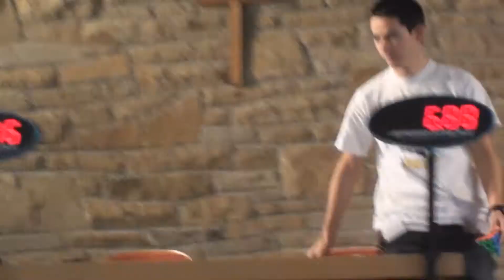We Love Altbier 2012 - Pyraminx Head to Head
Fun Event at Altbier 2012 :)